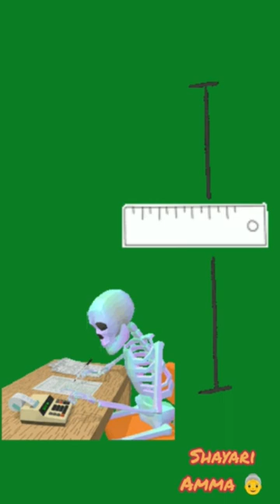water oozing tree, multi used tree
Terminalia elliptica is a species of Terminalia native to southern and southeast Asia in India, Nepal, Bangladesh, Myanmar, Thailand, Laos, Cambodia, and Vietnam. It is a prominent part of both dry and moist deciduous forests in southern India up to 1000 m.

Common names are asna; saj or saaj; Indian laurel; marutham (Tamil); matti (Kannada); ain (Marathi); taukkyan (Burma); sadar, matti or marda (India); asana (Sri Lanka); and casually crocodile bark due to the characteristic bark pattern.

It is a tree growing to 30 m tall, with a trunk diameter of 1 m. The fruit is ovoid, 3 cm long, with five wings not extending beyond the fruit apex. The bark is fire-resistant. The wood is coarse, fairly straight grained, dull to somewhat lustrous and without any smell or taste. The hardwood varies from light brown with few markings to dark brown or brownish black and figured with darker streaks. The sapwood is reddish white and sharply differentiated. The heartwood is moderately durable and the sapwood is liable to powder-post beetle attack.

Terminalia tomentosa has a remarkable attribute: some members of the species store water in the dry season. A survey conducted at Bandipur National Park, India showed that a proportion of trees store water and there is a girth dependent increase in the frequency and amount of water storage. The mechanism and ecophysiological significance of this water storage is not known.

Uses

The wood is used for furniture, cabinetwork, joinery, paneling, specialty items, boat-building, railroad cross-ties (treated), decorative veneers and for musical instruments (e.g. for guitar fretboard).

The leaves are used as food by Antheraea paphia (silkworms) which produce the tassar silk (Tussah), a form of commercially important wild silk.The bark is used medicinally against diarrhoea. Oxalic acid can be extracted from it. The bark and especially the fruit yield pyrogallol and catechol to dye and tan leather.

Water stored in the stem is often tapped and used as a source of potable water in the summer by forest folk. It is also thought to have curative value for stomach pain.

Outside of its native range, it is cultivated in southern China.